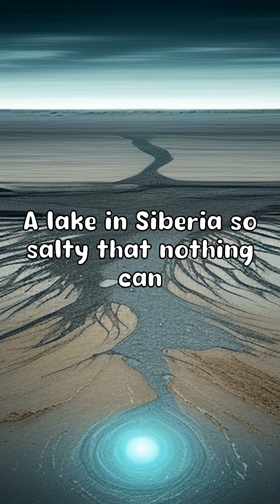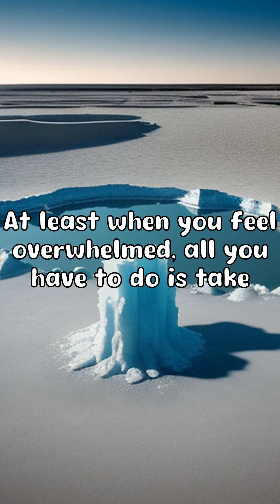Lake Vostok: The Salty, Lifeless Aquatic Wonder of Antarctica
"Dive into the extraordinary world of Lake Vostok, a salty Siberian lake in Antarctica where nothing can survive due to its incredibly high salinity. Discover how this unique lake was formed and learn about its extreme environment that baffles scientists. LakeVostok SaltyLake Siberia Antarctica Science"